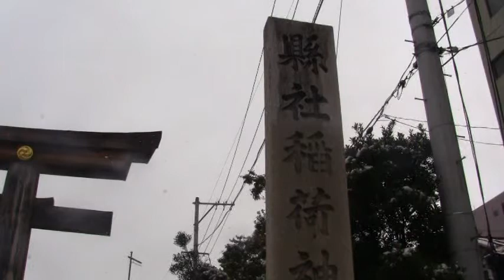信夫三山暁まいり 大わらじ奉納 １ 2012.2.10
復興祈願　暁まいり
信夫三山　羽黒山 月山 湯殿山へ１０日のよるから１１日にかけて参詣者が訪れる。
五穀豊穣　家内安全　身体強健を願う。